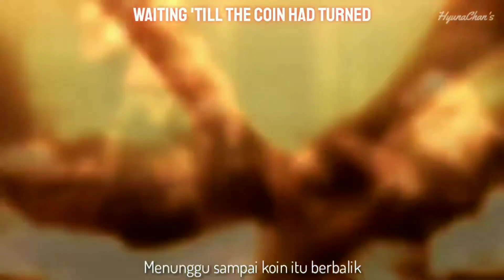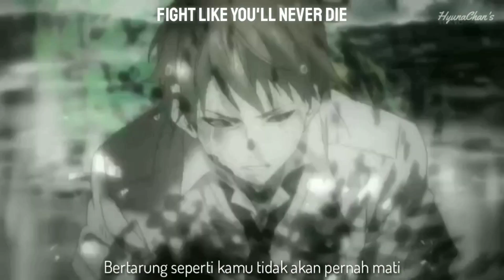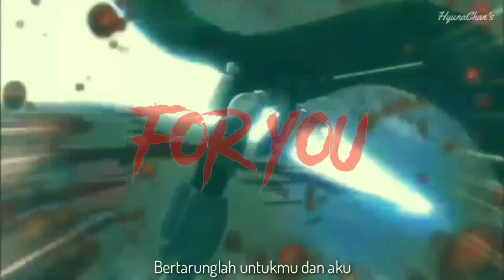Anime Mix「AMV」→ Special 50 Subscribers || Lyric & Terjemahan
▫ Song Information
▫ Title : Fight
▫ Artist : All Good Things
▫ Check The Original Music By All Good Things ↙
▫ Lyric In Video √

▫ Program Used
▫ Music → Music Speed Charger
▫ Video → KineMaster Premier CC

▫ Copyright
Copyright Info : Be aware this channel is for promotional only.